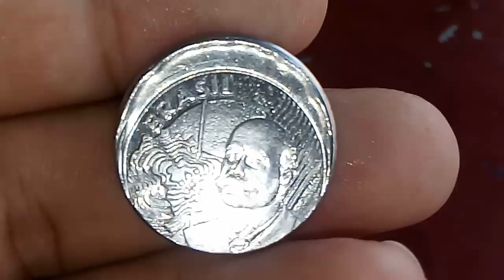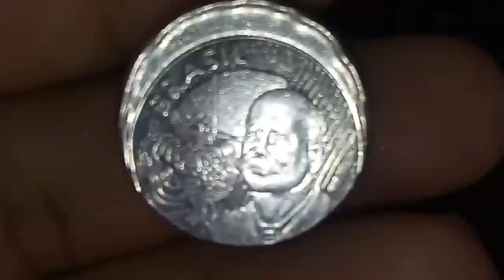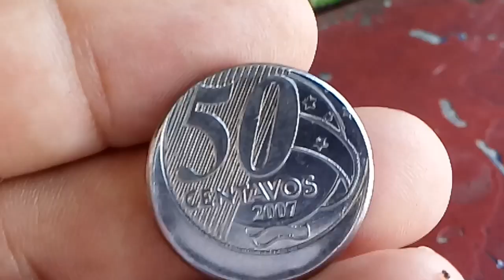Moeda de 50 centavos com efeito boné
Linda moeda de 50 centavos com anomalia efeito boné confira.